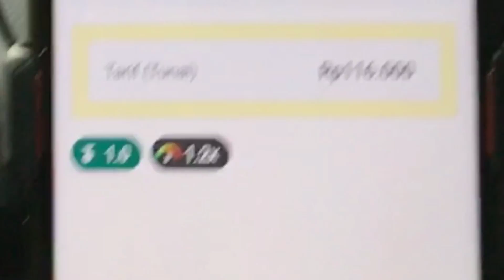Recovery Akun Biar Gacor | Taxi Online